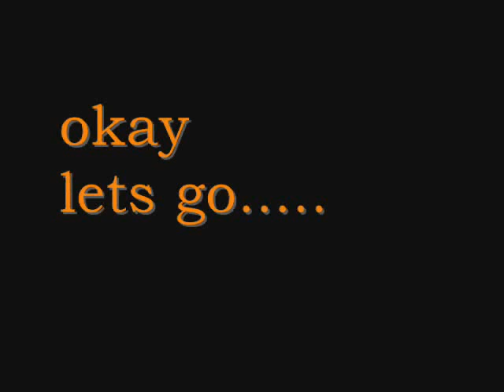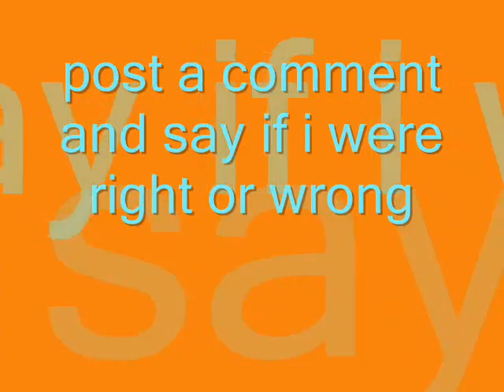I can read your mind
Post a comment if it works.